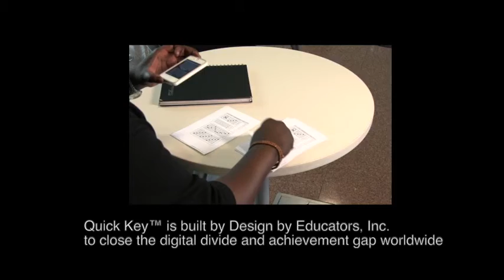Introducing Quick Key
A one-minute introduction to the Quick Key software platform